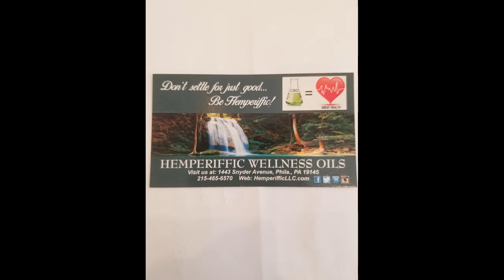The Mason Moment March 1, 2022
I speak about the resistance of the valiant Ukrainian people, the rising of the pease-loving people of Russia, and the examples they give us.